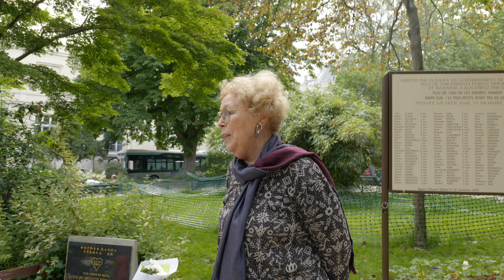纪念8964第35周年，法国巴黎现场[｜007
林林七首次在法国参加纪念8964活动，带给大家现场实录。参加的有法国友人，64经历者，香港人，西藏人。
007《分裂中国》中文版